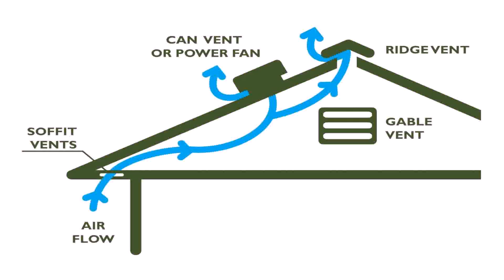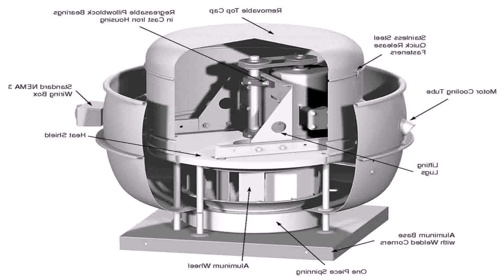Kitchen Exhaust Fan Necessary - Gif Maker DaddyGif.com (see description)